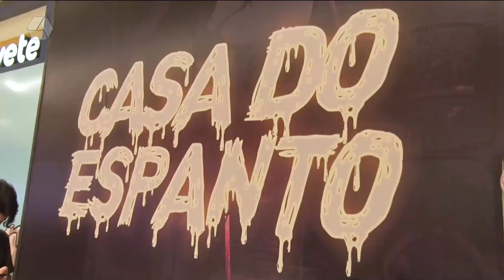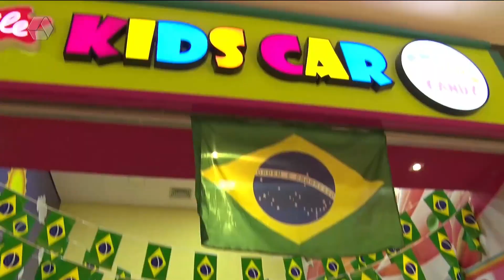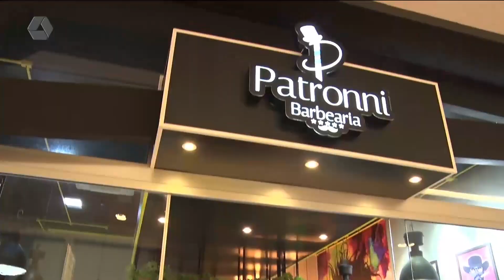Operação Criança Feliz promove tarde de lazer no shopping